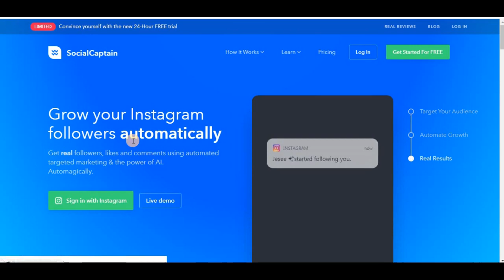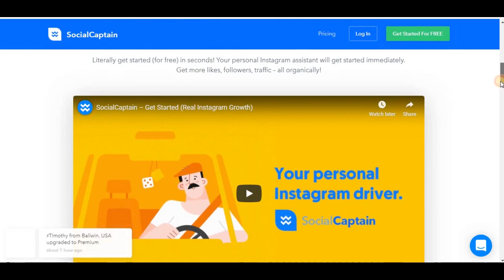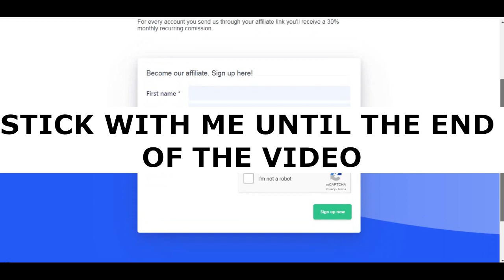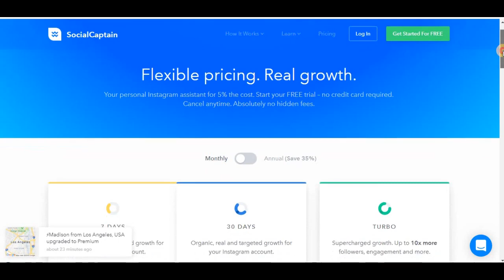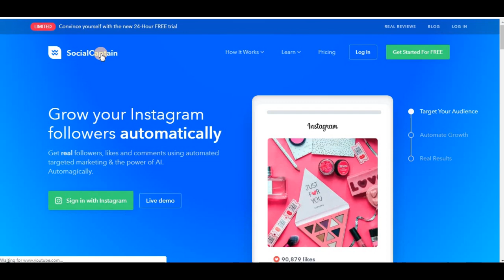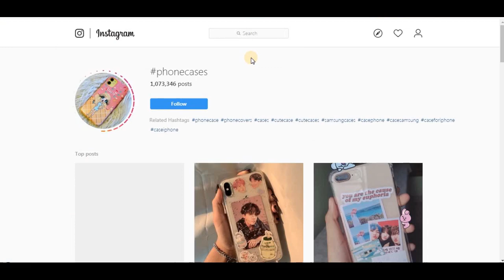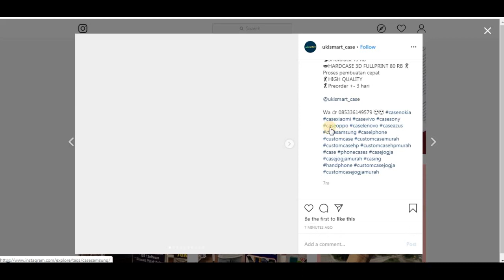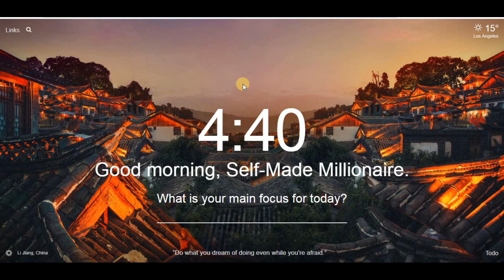Make $500 TODAY For Free [Make Money Online]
Welcome to "Self-Made Millionaire" in today video, I will show you How To Make $500 TODAY For Free [Make Money Online]..